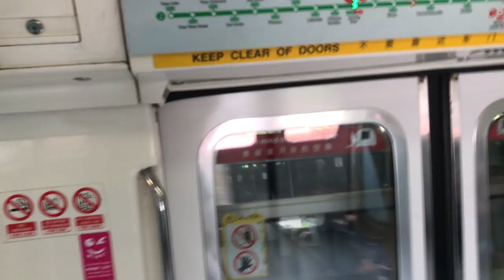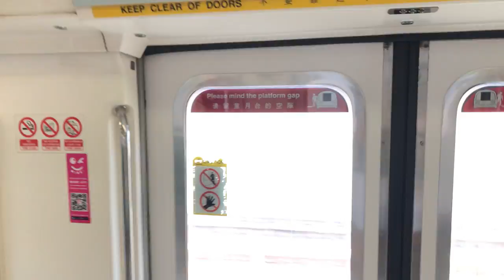Off-Peak ended up 252 - Set 015/016 on North South Line (Joyride)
SMB3526R Studios films a joyride of a Kawasaki Heavy Industries C151 (015/016) on North South Line.

For today’s summary, AM Rush got 1 KHI and 2 SIE, off peak hours have a KHI and for PM Rush got 2 KHI, 2 SIEs and a KNS. This KHI was then deployed from UPD during AM Off Peak hours and got withdrawn to BSD and it came out from BSD to serve PM Rush and got withdrawn to UPD.

This KHI ended up running as Fresh train @ 252 after running during AM off-peak hours.